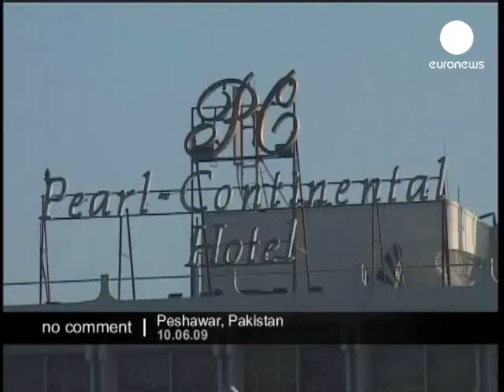Peshawar Pearl Hotel clean up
Authorities cleaning up Pearl Hotel in Peshawar, Pakistan